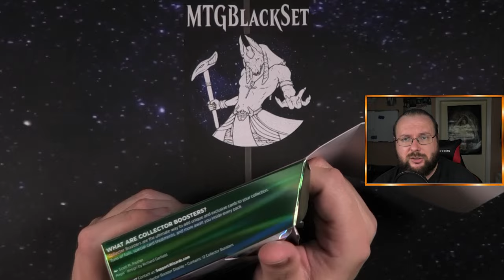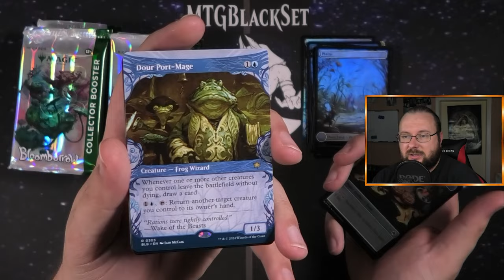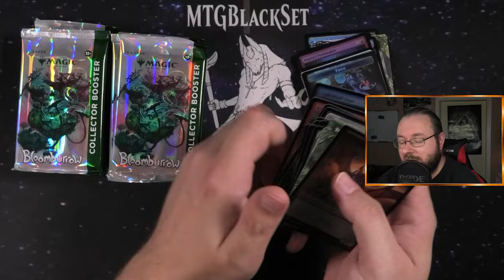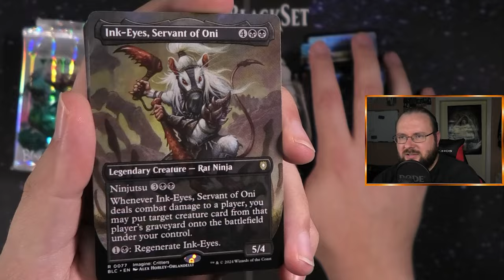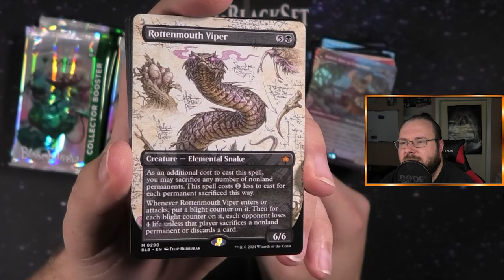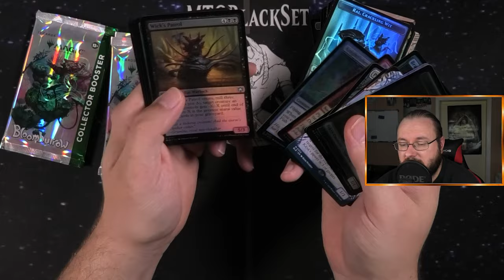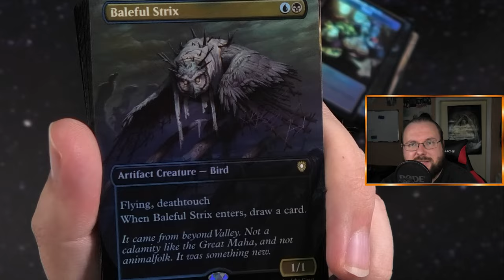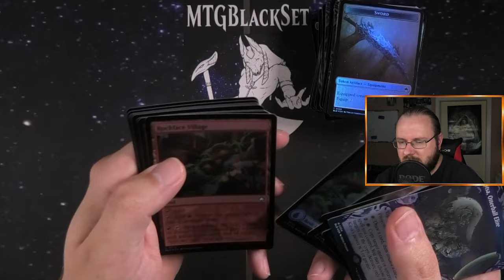Wie viele tolle Karten stecken denn bitte in mtgbloomburrow Collector Displays ? [Opening]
In diesem Video öffne ich ein super süßes Collector Display von Magic: The Gathering und zeige dir die besonderen Karten, die in dieser bezaubernden Sammlung zu finden sind. 🌟🃏 Dieses Set sticht mit seinen niedlichen Illustrationen und einzigartigen Designs wirklich heraus. Du wirst sehen, dass Magic auch auf eine charmante Art und Weise faszinierend sein kann! 🌸✨

Ich öffne Pack für Pack und präsentiere dir die schönsten und wertvollsten Karten, die sich darin verstecken. Von herzigen Kreaturen bis zu farbenfrohen Zaubersprüchen – dieses Set hat alles, um Sammlerherzen höherschlagen zu lassen.

Schau dir das Video an, um die Highlights dieser niedlichen Kartenkollektion zu erleben. Teile in den Kommentaren deine Meinung und lass mich wissen, welche Karten dir am besten gefallen haben.

Intro